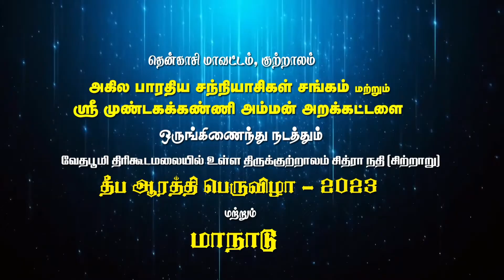அகில பாரதிய சந்நியாசிகள் சங்கம் மாநாடு - 2023 | MAYILOSAI | PUSHKARANI | CHITHARRU| COURTRALAM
தென்காசி மாவட்டம் குற்றாலத்தில் அகில பாரதிய சந்நியாசிகள் சங்கம் மற்றும் ஸ்ரீ முண்டகக்கண்ணி அம்மன் அறக்கட்டளை ஒன்றிணைந்து நடத்திய வேதபூமி திரிகூடமலையில் உள்ள திருக்குற்றாலம் சித்ரா நதி (சிற்றாறு) தீப ஆரத்தி பெருவிழா - 2023 மற்றும் மாநாடு.